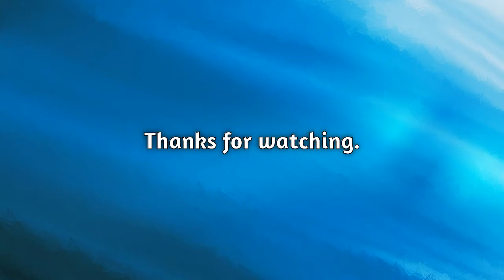That is Exactly What Meghan Markle said about Prince Harry Following their first date